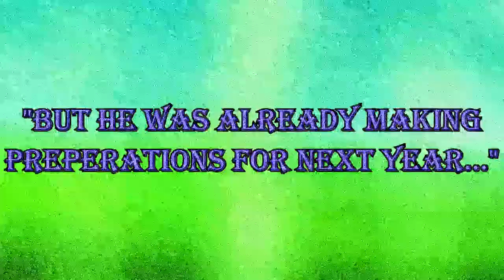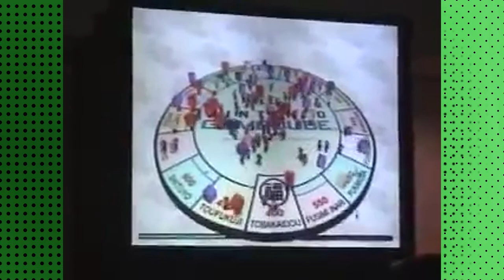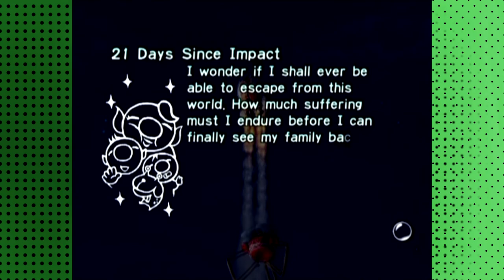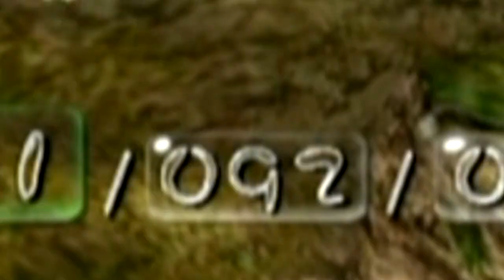Pikmin - Retro's Review (Ft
Also late. Sorry. Stopped to smell the flowers. They smell disgusting. Hope the review's gud. What's a Pikmin?

0:00 - Plot?
0:42 - Review

End Screen - @ShadowZPA